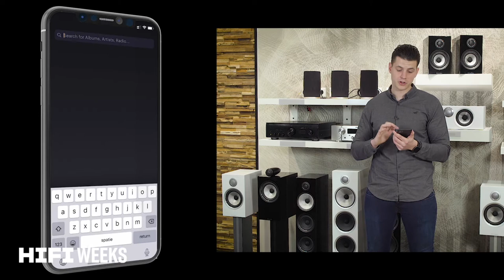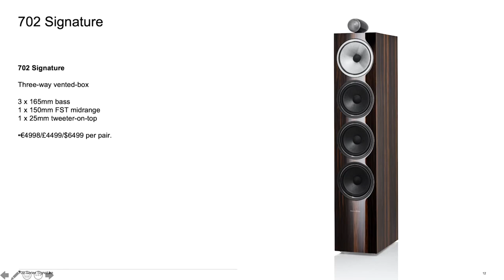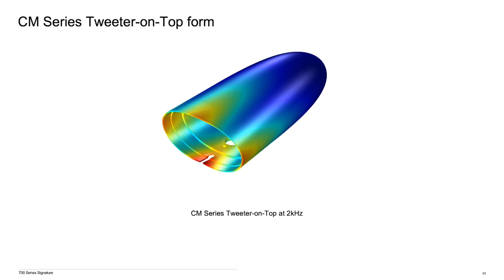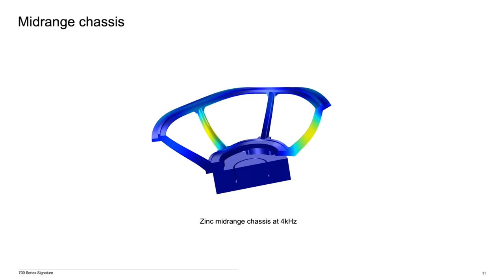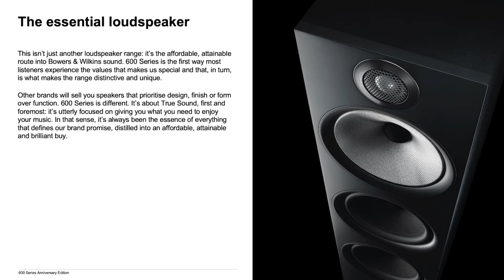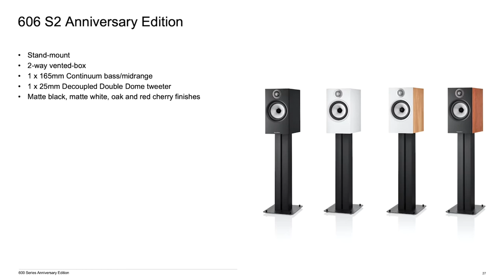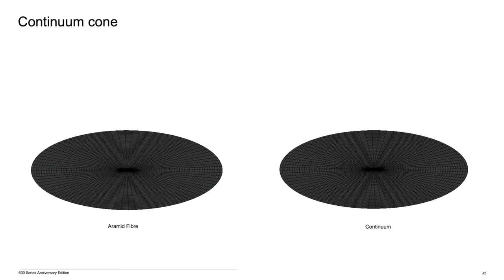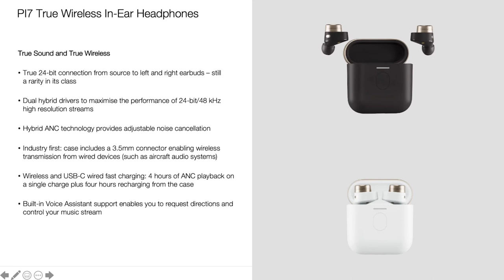Bowers & Wilkins: Wie erschafft man HiFi von Weltklasse?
Wie erschafft man HiFi von Weltklasse?
– Mit Andy Kerr und Maurice Van Hogeloon von Bowers & Wilkins
Immer auf der Jagd nach bestem HiFi-Klang haben Bowers & Wilkins unlängst die prächtige Sonderedition 'Signature' der 700er-Serie herausgebracht, dazu die brandneue 600 Anniversary-Serie, bei der die Technologie der legendären 800er-Serie eine wichtige Rolle gespielt hat. Andy Kerr spricht über alle Details und Maurice Van Hogeloon zeigt alle Updates der kabellosen Formation-Familie. BONUS: Wir werfen einen Blick auf zwei neue True Wireless-Kopfhörer von Bowers & Wilkins.